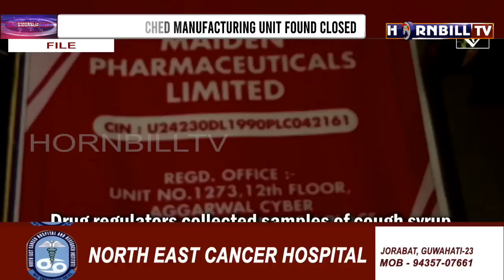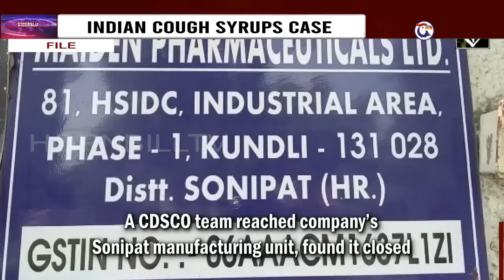HORNBILLTV EVENING ROUND UP NEWS | 07th OCTOBER 2022